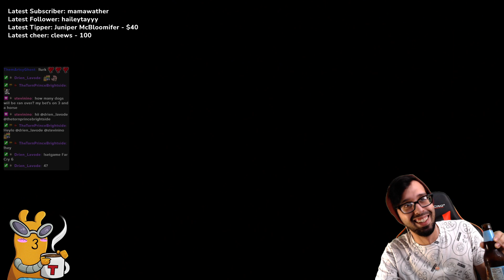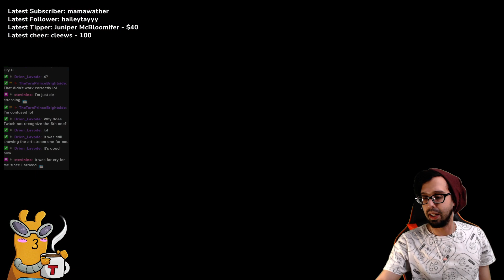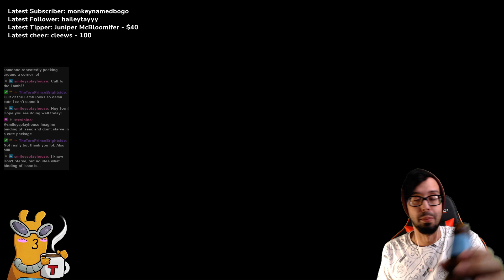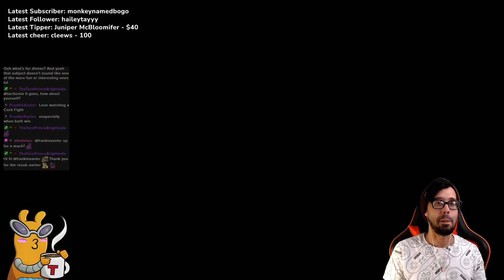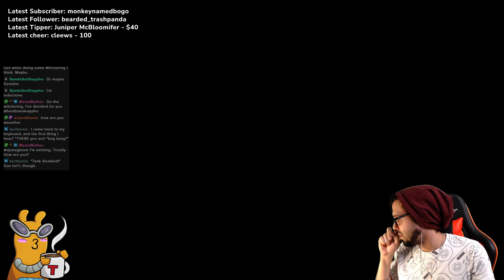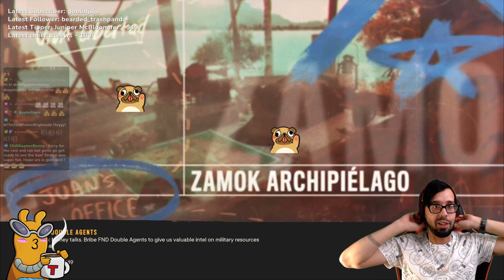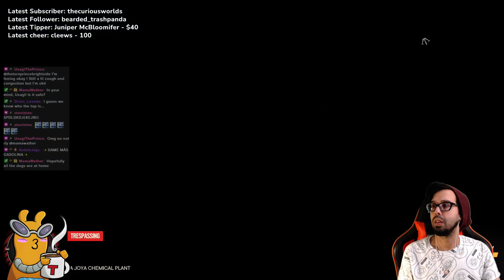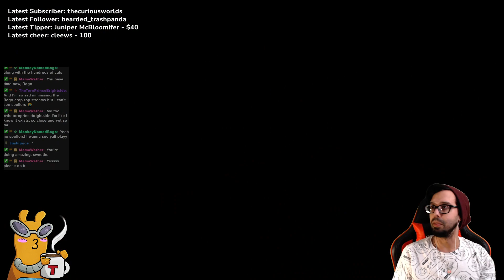FarCry 6 - Part 13